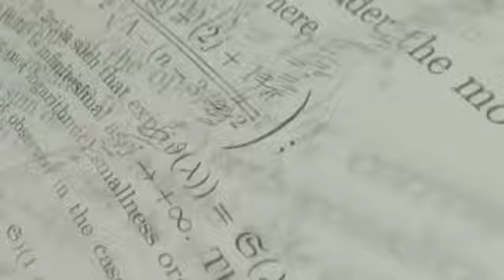Justin Krapf Resume Reel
Quick snippets of various packages, special opens and promos.